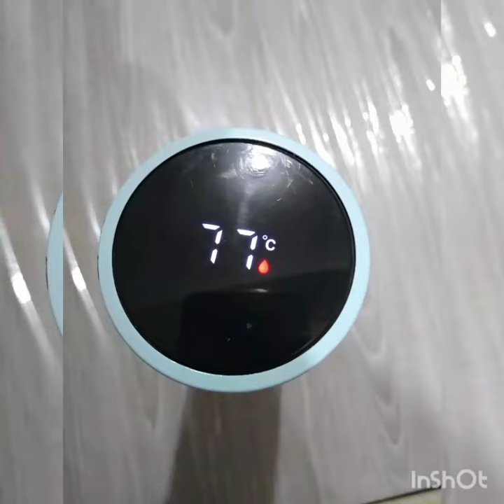Reparación de termo digital, súper fácil y rápido sin herramientas 👌🏻